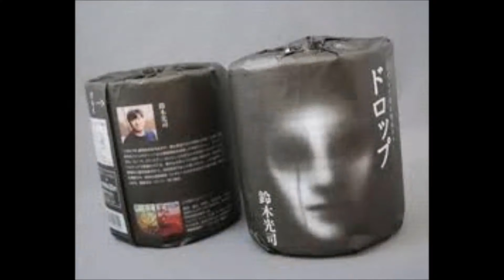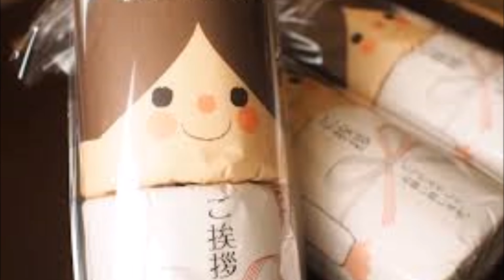【衝撃映像】 こんなのマジで上手く「ふける」のかぁ～？？？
【マインクラフト】美しいコーラスフラワー畑を作るぞ！【ヒカキンのマイクラ実況 Part143】【ヒカクラ】

一番やってはいけない方法でひとりかくれんぼしたら異常連発した 【都市伝説】

【カズクラ】新型トラップタワー水流落下式できました！マイクラ実況 PART474

【激激激辛麺】目指せ完食！ファイヤーヌードルチャレンジ！【The Fire Noodle Challenge】

【一発コンプチャレンジ！】1回200円 ジュウオウジャーボール編 ガシャポン レビュー！

【ゆっくり実況】絶対に調べてはいけないドラえもん、再び！？のび太のBIOHAZARD2　part5【のびハザ】